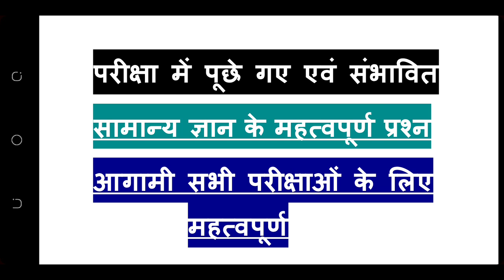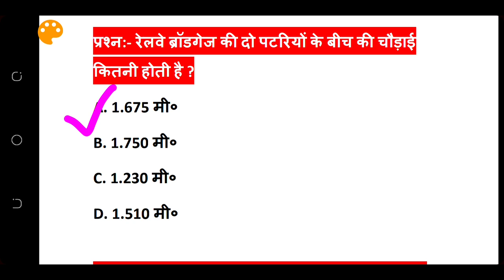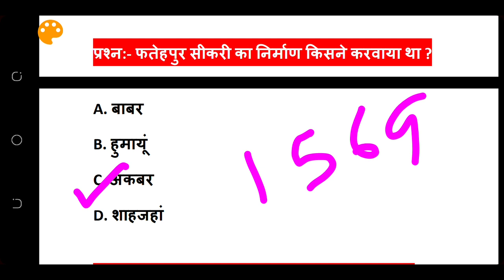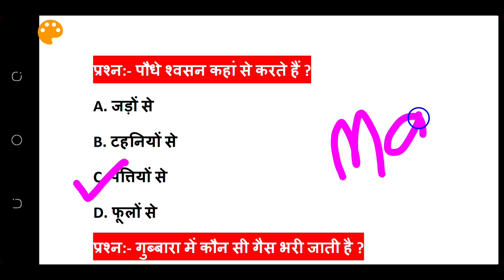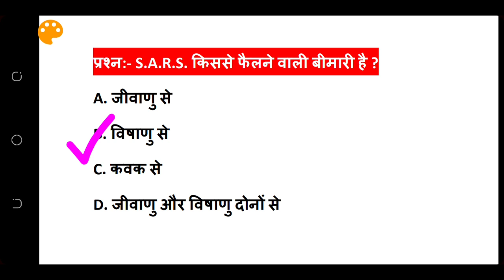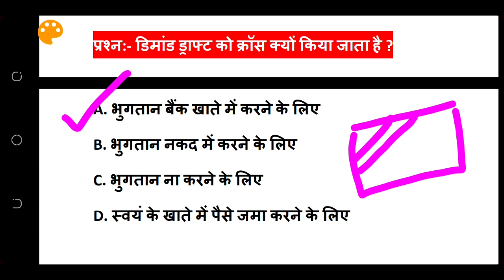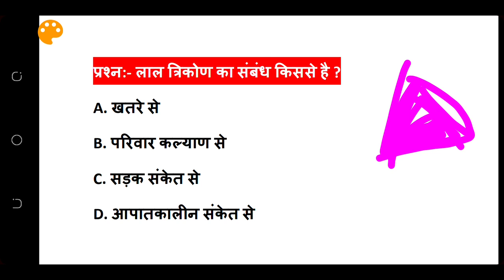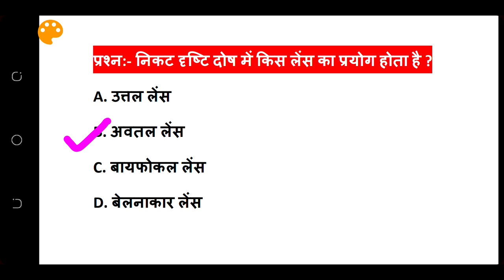gk in hindi || most important 50 Gk Questions in hindi || 50 gk mcq questions SSC gd, railway NTPC,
gk in hindi || most important 50 Gk Questions in hindi || 50 gk mcq questions
SSC gd, railway NTPC,